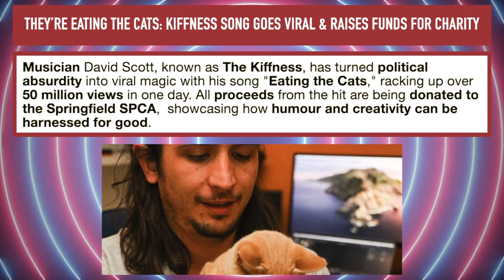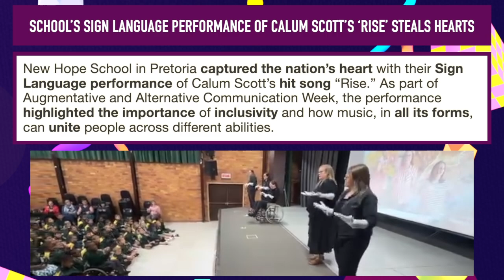Creativity, Cultural Heritage, and the Power of Unity! This is your good things wrap-up this week!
Happy today! Here is your Good Things weekly wrap-up!

Every week we dig deep to bring some balance to a very negative environment… and every week, we succeed! From feel-good stories of humans helping each other, to stories of animals not only surviving but thriving, to corporates getting stuck in to make a difference and South Africans coming together the best way we know how… through laughter.

Here's the best news on the Good Things Guy this week... a bite-size look at the top 5 trending stories!

Good Things Guy is on a mission to change what the world pays attention to. We believe that there is good news all around us and over 1 million readers a month agree with us. We hunt down and report on the best Good News stories from South Africa, and the World.

Our mission is to change the national conversation and give South Africans a balance to news in South Africa.